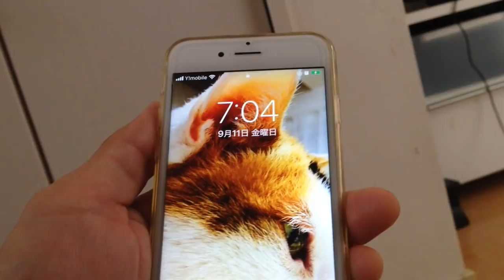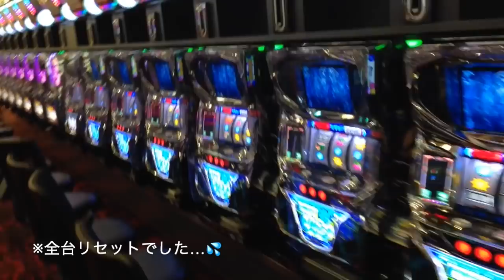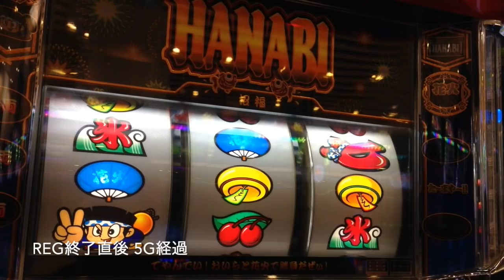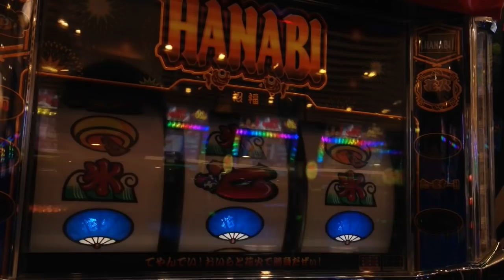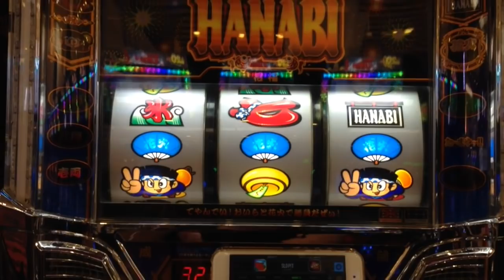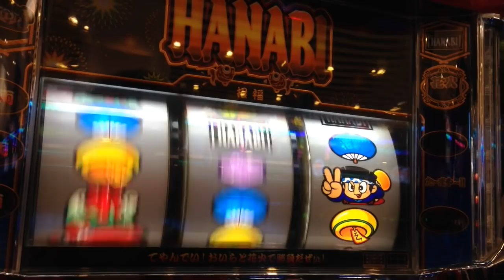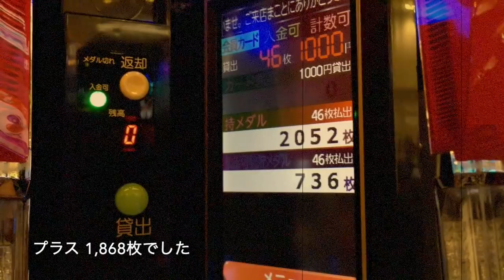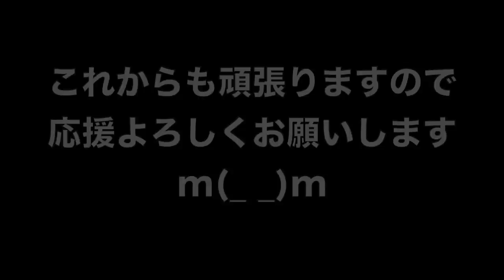設定判別は② or ⑤？驚異の爆連は悪霊退散の恩恵なのか…下ブレ浄霊完了の人生詰んだ３９歳が挑むガチ実戦記録 #１７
39歳断崖絶壁人生の実戦記録をご覧くださいませ…！
YYYYEEEEEESSSSSS!! (*ﾟ∀ﾟ*)